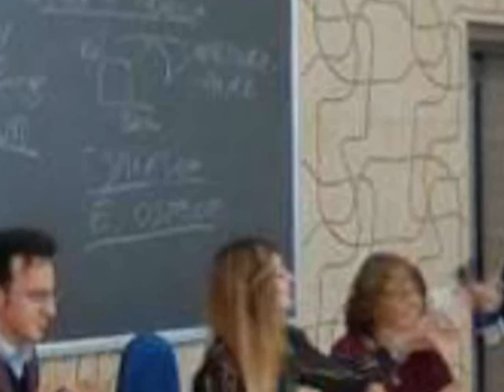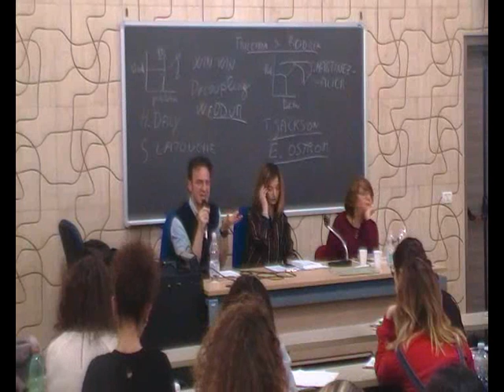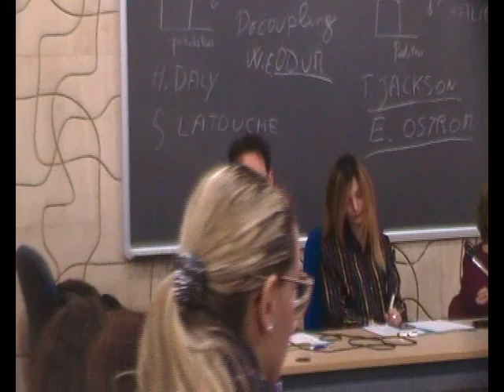UNISALENTO -CUG TRA LINGUAGGIO E COMUNITA' SEMINARIO STUDIUM 2000 19/03/2019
UNISALENTO -CUG TRA  LINGUAGGIO E COMUNITA'  SEMINARIO I RUOLI DELLA FAMIGLIA  NELLA COMUNITA' LGBTQIA+